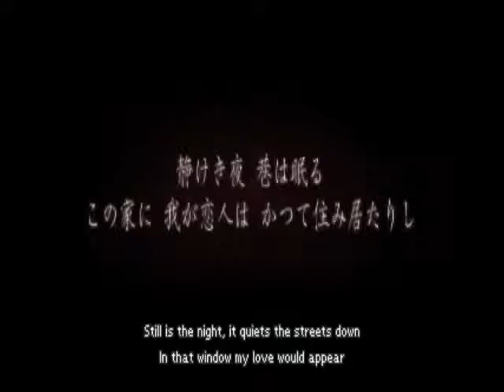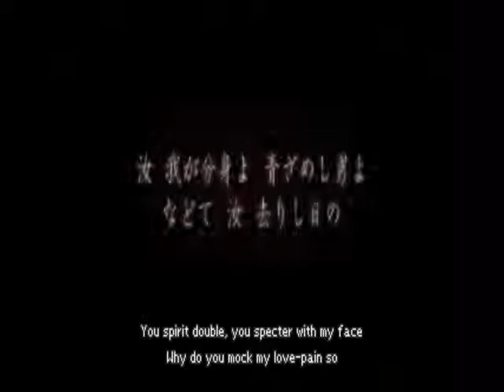Let's Play Persona 2: Innocent Sin (Opening)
A new game that The Silent Let's Player is going to start playing; Persona 2: Innocent Sin for the Play Station 1.
The Opening has been recorded as a 'teaser'.
It'll mostly be blind since only an hour into the game has been played and it is quite a big game. So..
Enjoy this new adventure.~